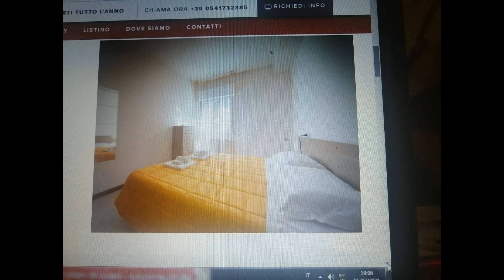Appartamento in Affitto a Rimini (RN)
VISERBA   ANNUALE !!!
ANNUALE !!!

APPARTAMENTO

Bilocale vicinissimo al mare e al centro, 4° piano con ascensore
- sala
-cucina
- 1 camera da letto matrimoniale
- 1 divano letto in soggiorno da una piazza e mezza
- Aria condizionata
- Lavatrice e Lavastoviglie
- Ampi terrazzi
-Posto auto scoperto